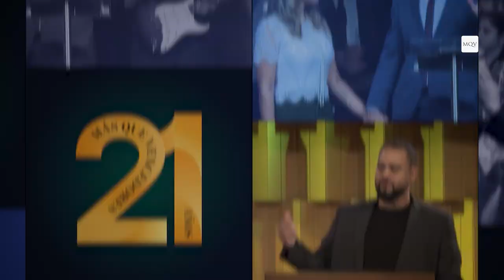Prédica Pr. Erick Craiyacich - Servicio Especial de Adoración: El verdadero valor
¿Qué es lo que que tiene verdadero valor para vos? ✨ ¿Es acorde a la Biblia o a los deseos de tu carne? 👀 ¡No te pierdas este mensaje!